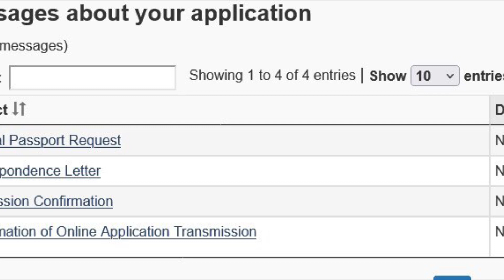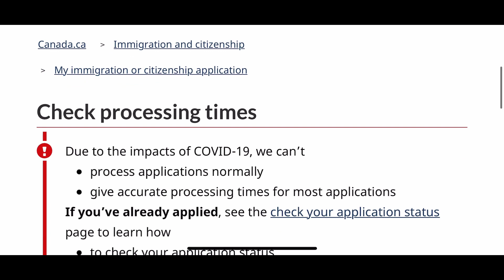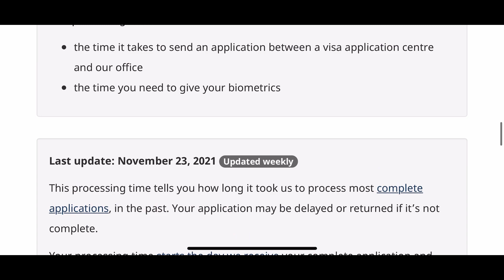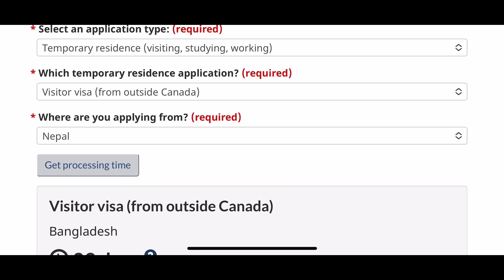PPR Fast Again | Canada Visa Good News | Visitor Visa Processing Time | Latest Update